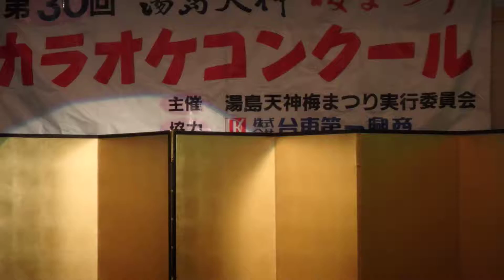cover「イヨマンテの夜」（伊藤久男）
2017年2月12日（日）、東京・文京区『湯島天神･梅まつり～第30回カラオケコンクール予選会～』にて